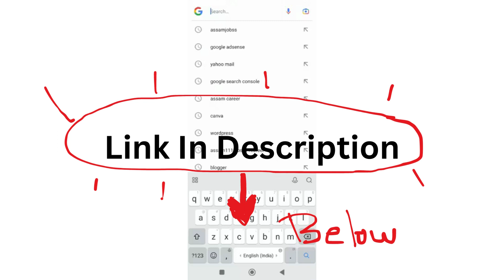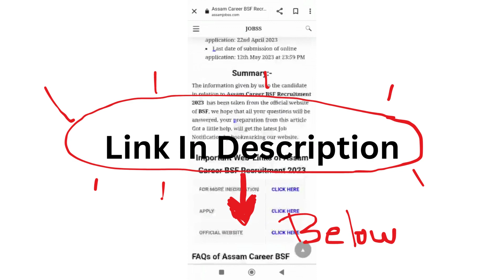Assam Career : Dr. B. Borooah Cancer Institute (BBCI), Guwahati Recruitment 2024-Check Post, Age